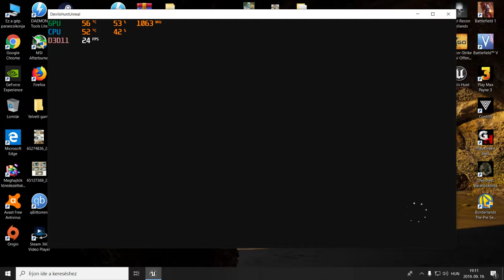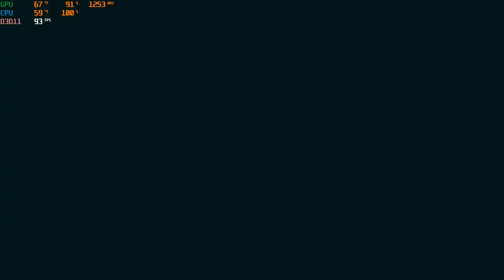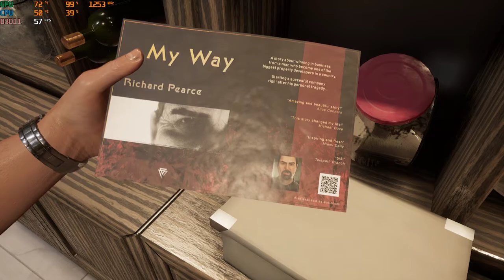Devils Hunt, FHD High / Epic settings.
GTX970
I5 4690k 3.7,-9ghz turbo.
msi z97 g43
2x4gb 1600 cl9 ram